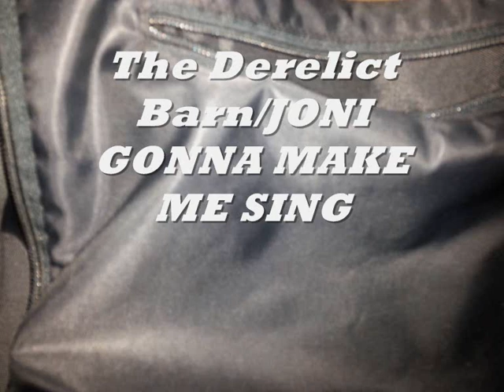The Derelict Barn/Joni Gonna Make Me Sing